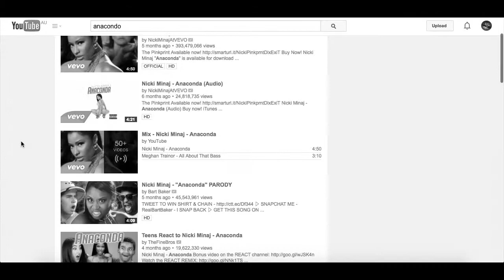1 YEAR ANNIVERSARY TRAILER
Thank you guys and gals so much for watching our videos for a full year!!
Even though this is mainly a hobby, it's great to see people who we've never met before watch and like our videos.
To those who have featured in our videos. But most importantly, THANK YOU for dealing with our horrible PvP skills and bad jokes.